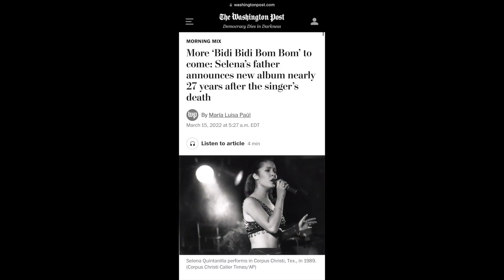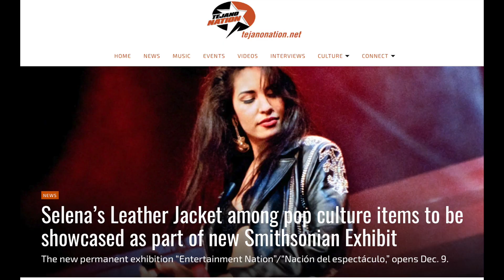SELENA QUINTANILLA REACTION | SELENA QUINTANILLA MUSEUM | SELENA COMIC BOOK | SELENA NEW ALBUM 2022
“ Selena: A Mexican American Identity & Experience.” Selena Quintanilla Smithsonian Exhibit “Entertainment Nation” Selena Quintanilla-Pérez Music Updates Selena Quintanilla Pérez Leather Jacket will be showcased as a permanent exhibition Selena's leather jacket worn during her performance at the 14th Annual Tejano Music Awards on March 14, 1994, will be among different  pop culture items that will be showcased in a brand new permanent entertainment exhibit coming to the Smithsonian’s National Museum of American History. A SELENA QUINTANILLA COMIC BOOK ‘Tribute: Selena’ by TidalWave Comics UTSA revives summer Selena course examining Mexican American identity.

Selena Quintanilla-Pérez American singer, songwriter, spokesperson, model, actress and fashion designer. Selena Quintanilla-Pérez was born April 16, 1971.The Queen Of Tejano Music would have celebrated her 51st birthday this year April 16, 2022.

New SELENA MUSIC UPDATES! SELENA 2022 MUSIC UPDATES